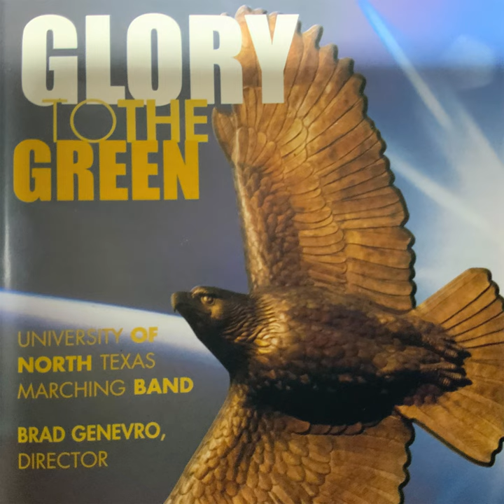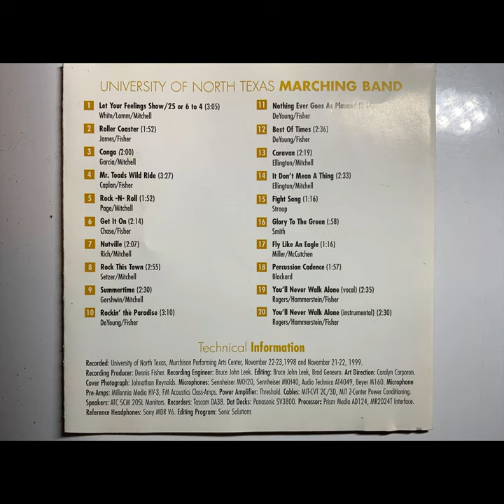UNT Green Brigade 1999 It Don't mean a thing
UNT Green Brigade 1998 and 1999, Glory to the Green The University of North Texas